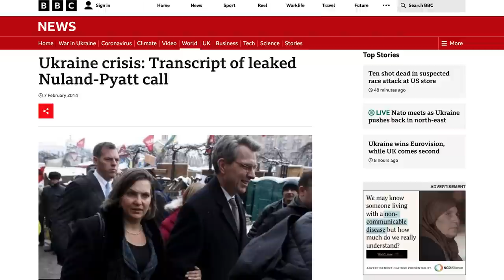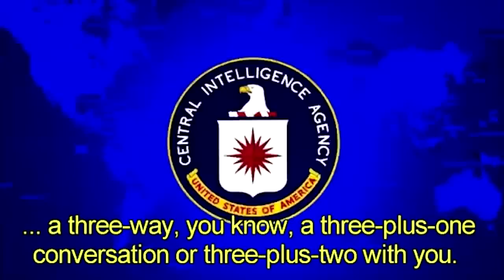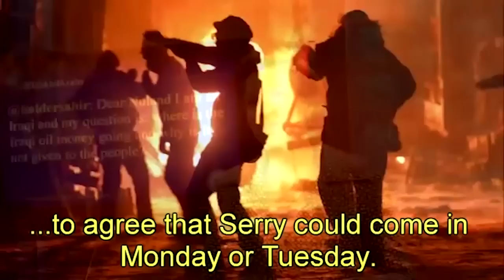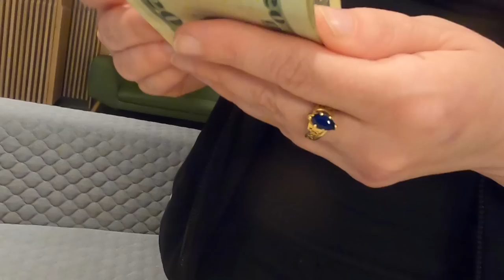Lviv poet Irina Starovoyt & Joe Lauria - PEN International Writers for Peace Conference 2022